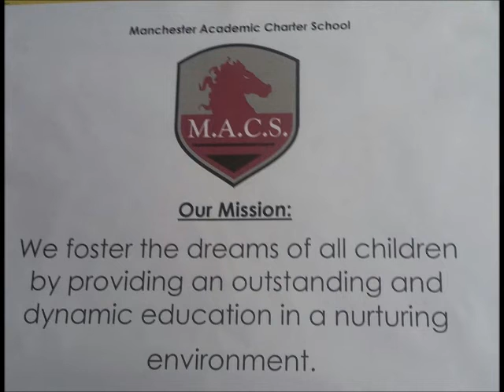Water Polo Show Off Swims through Fall 2016 from Manchester Academic Charter School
Notice the progress, as some of the clips are from different points in the semester -- September, October and December.

Boys and girls, grades 6, 7 an 8 at MACS = Manchester Academic Charter School, and a few extra swim opportunities too.